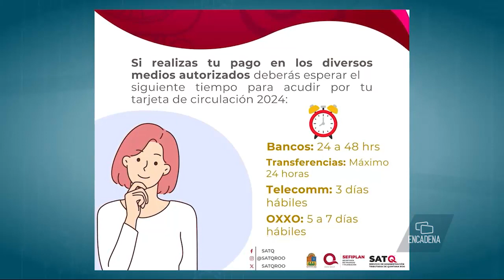La Sefiplan Q. Roo invita a aprovechar los estímulos fiscales 2024